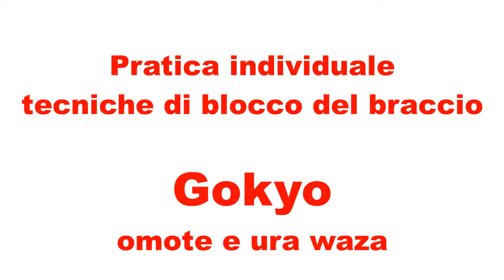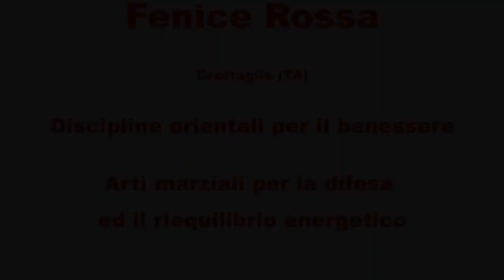Allenamento individuale a Gokyo ura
Nella pratica dell'Aikido, l'addestramento in solitaria è normalmente previsto quando ci si addestra all'impiego di Jo e Ken, mentre nella pratica delle tecniche a mani nude (escludendo quindi lo studio delle cadute o degli spostamenti del corpo) è necessario un compagno di pratica.

Oramai da tempo, a causa della epidemia di Covid-19, la pratica nei Dojo è stata sospesa, ed in tanti stanno cercando alternative più o meno efficaci, dall'allenamento domestico alla didattica online attraverso dirette sui social network o incontri su piattaforme informatiche, tutte soluzioni che – escludendo i pochi fortunati che possono contare su un familiare paziente e disponibile – rendono quasi impossibile dedicarsi al Tai-jutsu.

Nel video è proposta una progressione didattica utile ad allenare individualmente l'esecuzione della leva articolare chiamata Gokyo in Aikido e Ude Nobashi in alcune scuole di Ju Jutsu.

Buona pratica!